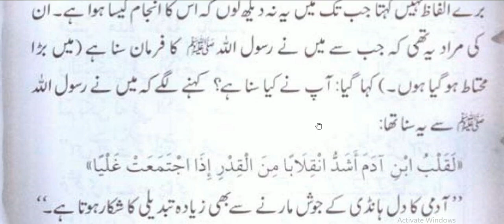Hazrat Muhammad ﷺ nay farmya//کسی کے بارے میں راۂے قاۂم کر نا اور نبی پاک کا فرمان